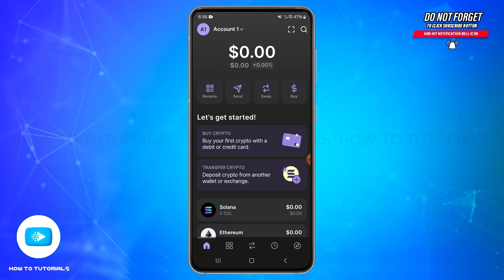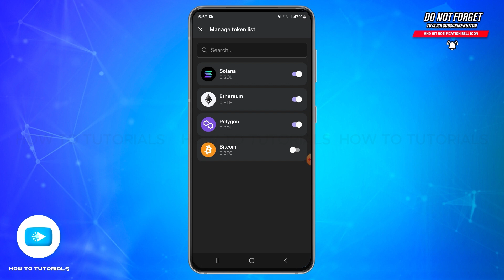How To Delete Token From Phantom Wallet 2024 | Remove Tokens In Phantom Wallet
"How To Delete Token From Phantom Wallet 2024 | Remove Tokens In Phantom Wallet" - A Video Guide by How To Tutorials.

In this video, we’ll show you how to delete a token from your Phantom Wallet. Whether you want to declutter your wallet or remove an unused token, this guide will walk you through the steps to manage your tokens effectively.